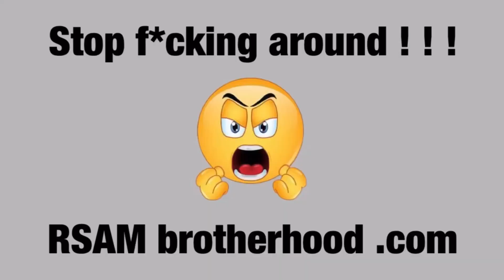How I lost 30-lbs in 12 weeks — How I did it: Diet and Supps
Do you want me to guide you through the same diet and workout program I’m using in this transformation?

Join The Raw Strength and Muscle Brotherhood and get my diet and workout, as well as constant personal feedback from me: